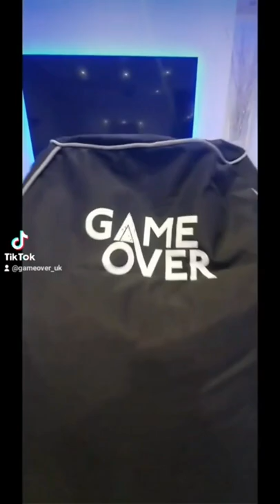Our Lounger is perfect for Gaming and movie nights! @tech_dad_d